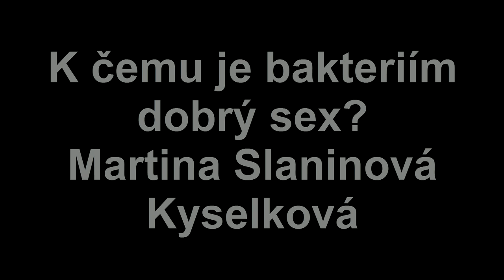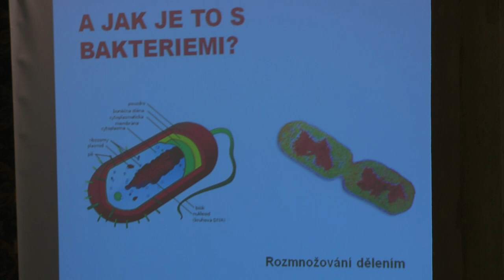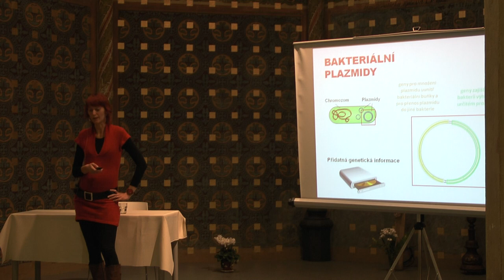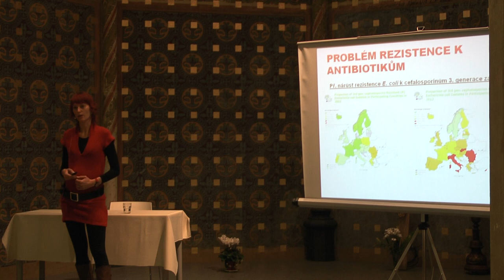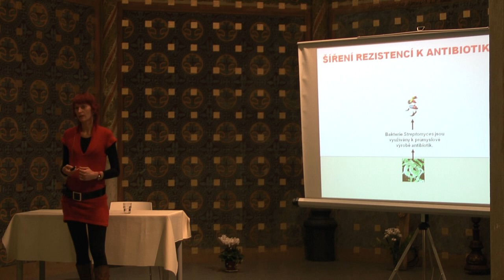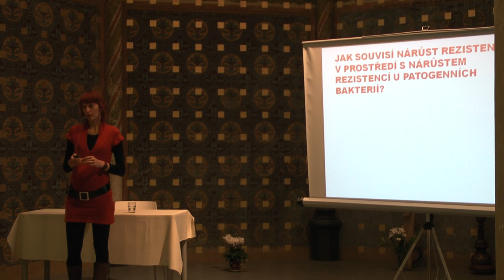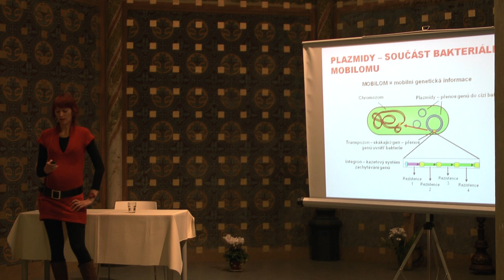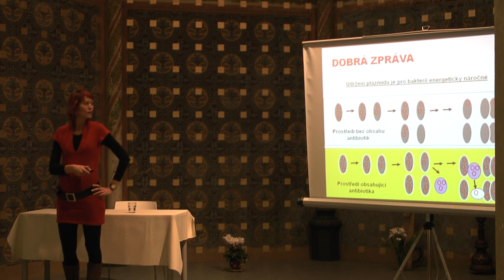K čemu je bakteriím dobrý sex?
Jak souvisí výměna genetické informace u bakterií s šířením odolnosti k antibiotikům. Přednáška Martiny Slaninové Kyselkové v rámci cyklu Akademické půlhodinky